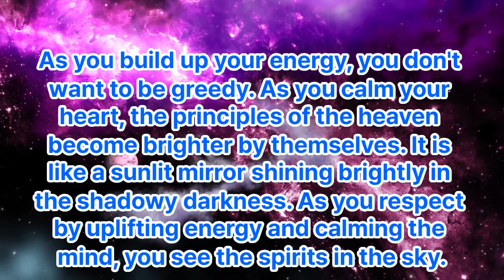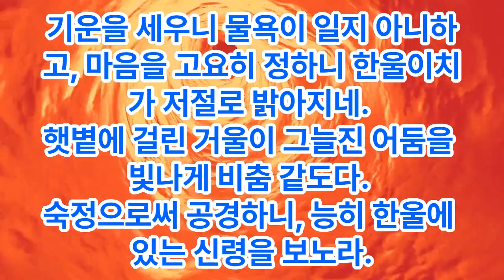3-8 the Eighth, uplifting energy & calming the mind, The third K- Bible by Eng., K-lang. & K-picto.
3-8 the Eighth, uplifting energy & calming the mind, The third K- Bible by Eng., K-lang. & K-picto. - 대종교 천부경학술원 연구원 시교사 조홍근

1 공학사
2 법학사(상고대 법제도 고찰 목적겸) *법무사
3 중어중문학사( 한문 역사기록 왜곡.곡해 등 오류 정리 목적)
4 언론학사(미디어영상학=방송학 : 역사문화 컨텐츠 영상화 목적)
5 인문학사(영어영문학 - 언어와 문자의 역사 연구 목적)
6 국어국문학 전공 (언어와 문자의 역사 연구  및 문화컨텐츠 개발 목적)
7 역사 평생 전공 (한중일 역사 및 세계사 정립 목적)

*저서
1. 마고할미로부터 7만년 (2015 글로벌컨텐츠 출판)
 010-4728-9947 문자로 남겨주세요!
2. 홍익인간 7만년 역사 (원고1,800쪽- 책 600쪽 7권분량, 출판준비중)
3.천부경과 음양오행 등 역 원리 이해 (천부경 인간완성 신과의 대화로 빛나다, 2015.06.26. 편저자: 김영수, 천부경 음양오행 역 원리 저자: 천산태백, 인간완성 저자: 김영국)
4. 천지자연의 소리 글, 가림토 (강의중)

1. 홍익인간(弘益人間) 천부(天符)의 역사는 마고성(麻姑城:파미르고원)의 마고(麻姑)시대인 서기전70378년 계해년(癸亥年)부터 시작되었음을 최초로 밝혔다.

2. 역법(曆法)이 시작된 해는 마고성(麻姑城)의 황궁씨(黃穹氏) 시대인 서기전25858년 계해년(癸亥年)임을 밝혔으며, 서기전70378년 계해년이 마고(麻姑) 기원(紀元:천부 天符)임을 밝혔다.

3. 황궁씨를 이은 나반(那般:那般尊者:獨聖者)이 한국(桓國)시대 한인씨(桓因氏) 이전의 임금이던 유인씨(有因氏)이며, 유인씨 시대에 9한족(桓族)이 이미 형성되었고, 한인씨 7대(代)가 약1,000년을 다스렸다는 것임을 밝혔으며, 9족(族)의 근거지를 명백히 밝혔다.

4. 윷놀이판의 모습이 천부경(天符經)의 무한조화순환역(無限造化循環易), 음양오행(陰陽五行), 태양태음성력(太陽太陰星曆), 단군조선의 정치행정 구조를 나타낸 것임을 밝혔으며, 하도(河圖)와 낙서(洛書)가 배달나라 시대의 음양오행수리역(陰陽五行數理易)이며, 태호복희 8괘역과 한역(桓易:윷놀이판의 역)이 지구의 자전(自轉)과 공전(公轉)을 기반으로 한 역(易)임을 밝혔다.

5. 천제(天帝), 천황(天皇:天王), 천군(天君), 천공(天公), 천후(天侯), 천백(天伯), 천자(天子), 천남(天男)의 위계질서를 최초로 밝히고, 천제자(天帝子)와 천자(天子)의 차이점을 최초로 밝혔으며, 태호복희씨(太皞伏羲氏)가 일반 천자(天子)가 아니라 한웅 천왕의 아들로서 천지인(天地人) 삼신(三神)에게 제(祭)를 올리는 권한을 가진 제사장인 천군(天君)임을 밝혔다.

6. 아리랑(阿里嶺) 민요의 원천이 되는 최초의 역사적 사실이 서기전2333년 10월 3일 조선을 건국하기 이전에 있었던 당요(唐堯)의 전란(戰亂)으로 인하여 단군왕검(檀君王儉)께서 동북의 아사달로 이동한 과정임을 밝혔으며, 단군조선의 군후국(君侯國)의 위치와 시기에 따른 요동(遼東), 요서(遼西), 요수(遼水)의 위치를 상세히 밝혔다.

7. 고대중국의 천자로 불리는 요순우(堯舜禹)와 하은주(夏殷周)의 연대기를 상세히 밝히고, 요순우와 고대일본의 신무왕(神武王)이 단군조선으로부터 독립을 시도한 반역자(反逆者)이면서 제후인 천자(天子)임을 밝혔다.

8. 우비(禹碑:우 치수기념 부루공덕 비)의 비문을 국내 최초로 역사적 해석을 하였으며, 우비는 서기전2267년 이후 우(禹)가 치수에 성공한 후 치수법(治水法)을 전수해 준 단군조선 태자부루의 공덕을 새겨 남악(南嶽) 형산(衡山)에 세운 것임을 밝혔다.

9. 일본 국조신(國祖神)인 천조대신(天照大神)의 사당인 이세신궁(伊勢神宮)에 소장된 원시한글 축문을 국내 최초로 완벽 해독하고, 요하유로 기록된 천조대신이 단군조선 두지주(豆只州) 예읍(濊邑)의 추장(酋長)의 후손임을 밝혔다.

10. 明刀錢 등에 새겨진 문자를 단군조선 문자로서 최초로 해독한 학자 허대동 선생(저서 고조선문자)의 가림토(加臨土)의 연구에 검증차 참여하여 첨수도(尖首刀), 명도전이 단군조선의 화폐로서 그 위에 새겨진 문자가 단군조선의 상형 및 표음 문자임을 밝혔으며, 가림토는 원래 배달나라의 상형(象形)문자이자 표음(表音)문자인 상음(象音)문자에서 정선한 글자임을 밝혔다. 그 외 다수.